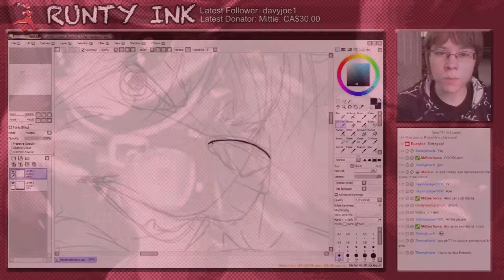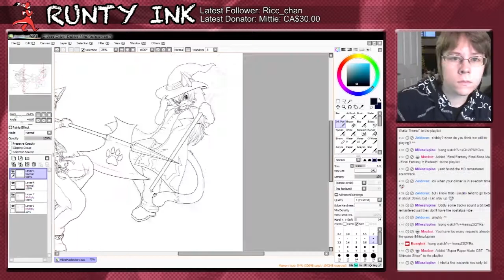SAI SpeedPaint | MapleStory Miles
- SOCIAL MEDIA -

Subject Type: Commission
Actual Duration: 4:50:00
Character Property: Miles Lupine